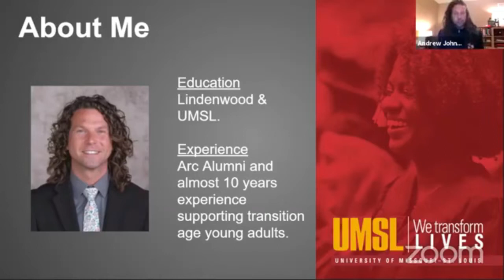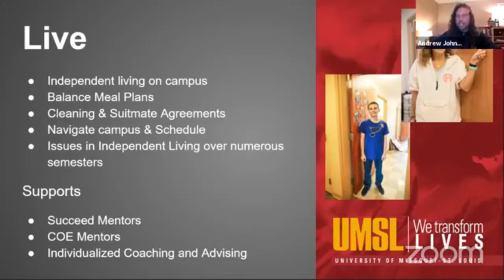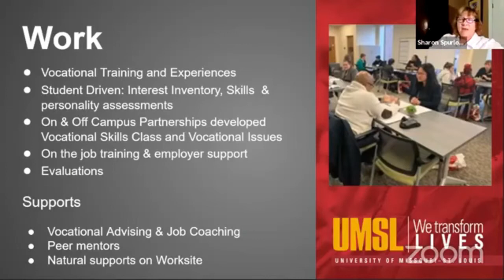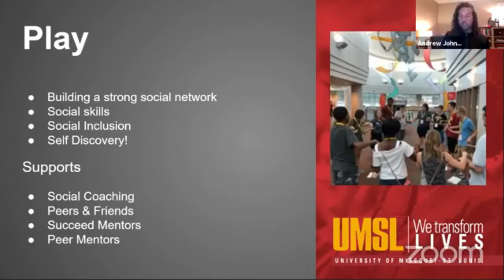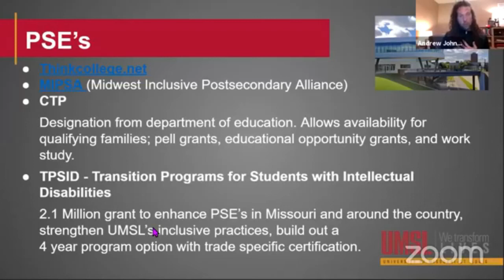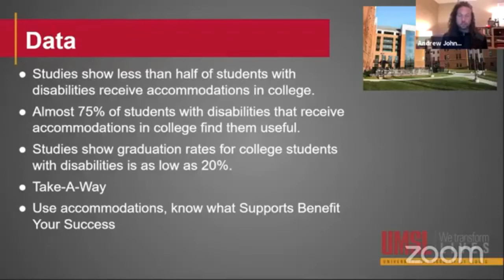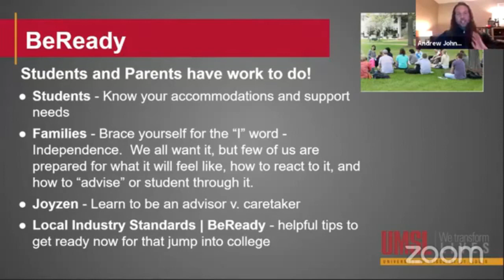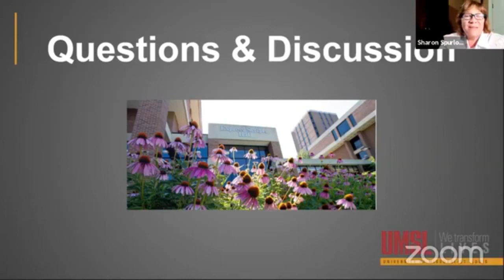Are you ready for college? workshop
College is a realistic option for people with intellectual and developmental disabilities. Get information about how to prepare for and choose a college, discuss the many changing roles of families, and learn strategies for families and students on how to navigate those changes.

Presenter: Andrew Johnson Kliethermes, M. ED, Coordinator of Transition, The SUCCEED Program, University of Missouri - St. Louis

0:00:00 Introduction
0:01:48 How University of Missouri St. Louis (UMSL) provides support to young adults
0:03:27 What is the Succeed program?
0:05:30 What is the Succeed Plus program?
0:07:20 What is the Link program?
0:08:45 Live Pillar (independent living) explained
0:16:31 Learn Pillar explained
0:20:28 Work Pillar explained
0:28:11 Play Pillar (social) explained
0:30:34 Who is eligible and how much does it cost to attend the Succeed program?
0:37:16 Other vocational training opportunities
0:42:46 Postsecondary education opportunities across the country
0:45:04 What is the goal of the Midwest Inclusive Post-Secondary Alliance (MIPSA)?
0:45:52 What is a Certified Transition Program (CTP)?
0:46:27 What is the Transition and Postsecondary Programs for Students with Intellectual Disabilities (TPSID) grant?
0:48:23 Advice for choosing a college
0:52:35 Data about the UMSL Succeed program
0:54:09 What can high schoolers do to prepare for college?
0:57:41 Considerations for families
1:03:49 Student perspectives
1:07:13 Students and parents have work to do
1:09:27 Examples of Succeed student growth
1:13:45 Can you start with the Plus or Link program?
1:15:51 Percentage of Succeed graduates who go on to get a degree
1:17:50 Success stories for students with Autism
1:21:16 Andrew's contact information at the Succeed program